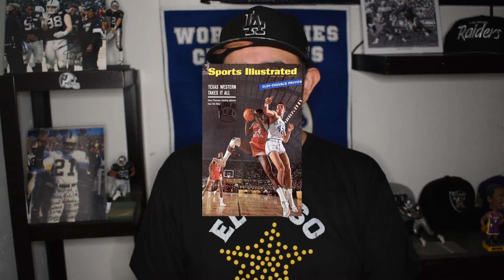Harry Flournoy Interview - Texas Western 1966 National Champion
Harry Flournoy was a member of the historic 1966 Texas Western Men's Basketball team that won the NCAA Championship, becoming the first team to ever have an all-black starting lineup in the National Championship Game.

I interviewed Mr. Flournoy back in 2013 for this special report I did for Univision El Paso, using some of the quotes he gave me in the interview

For the first time ever, I'm sharing this interview which lasted almost 9 minutes. Harry Flournoy spoke about how his arrival to El Paso came to be, his relationship with legendary coach Don Haskins, Texas Western's National Championship, plus his love both for UTEP and the city of El Paso, Texas.